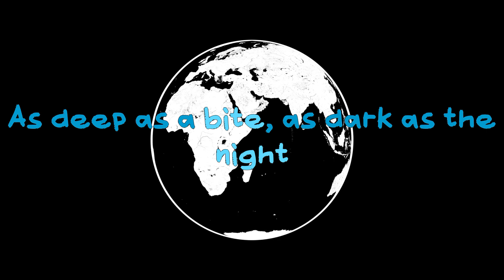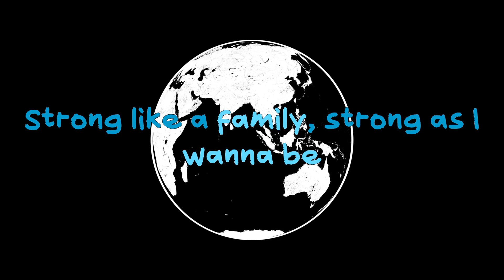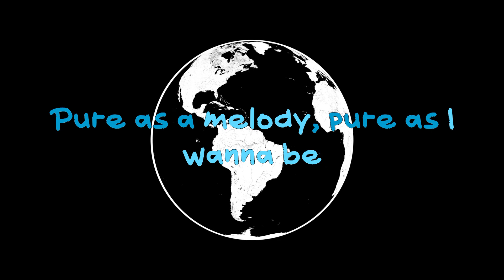Lenka - Everything at Once (slowed+reverb)